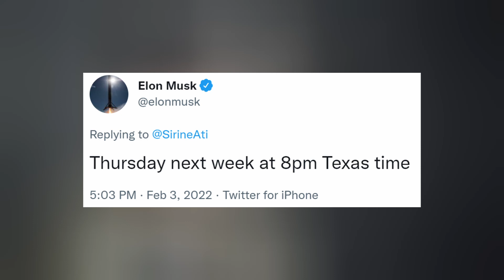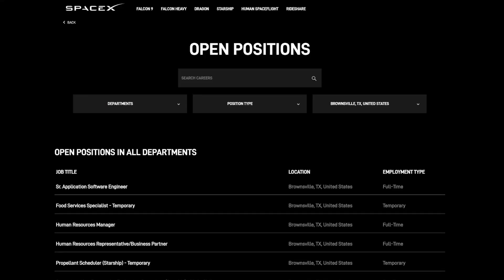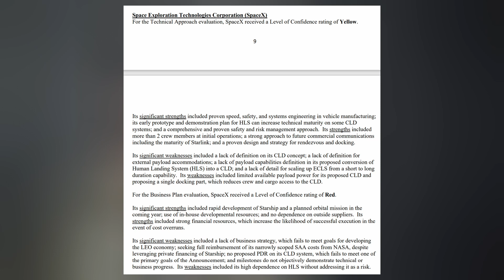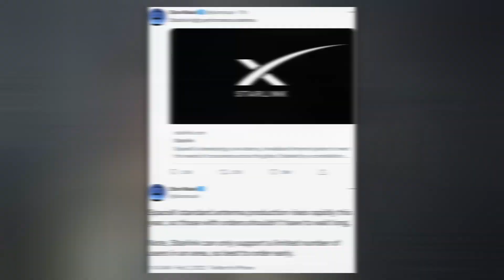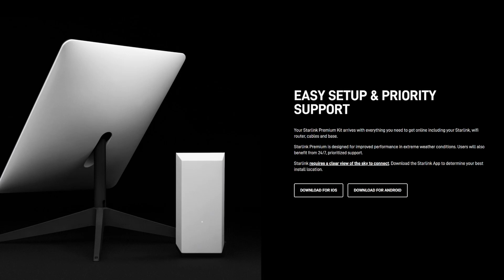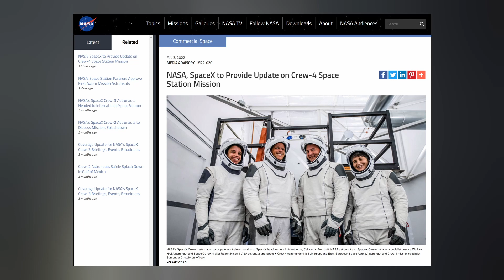SpaceX Starship Presentation 2022 Scheduled For Next Week - Elon Musk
Starship presentation 2022 is confirmed for next week. SpaceX's launch schedule is off to a solid start. Starlink gets a premium option. And we finish with chutes, brah! Ep 295.

TIMESTAMPS:
Intro: 0:00
Starship: 0:19
Falcon: 2:13
Starlink: 3:49
Dragon: 4:16